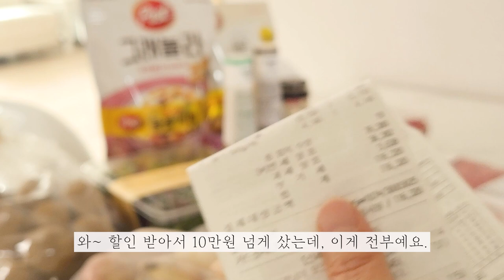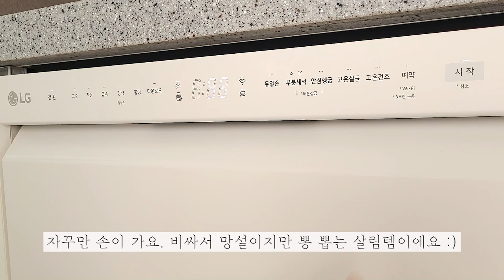알뜰한 식재료 보관! 바퀜 하나로 끝장내기 | 바퀜 공동구매 | 살림템추천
*1080p으로 설정하시면 선명하게 시청하실 수 있습니다.

🌈바퀜 진공밀폐용기 공동구매 (마감)🌈

🔹바퀜 공동구매 일정
4월3일~10일

구매하신 모모님들은 댓글로 구매인증 해주세요.
마하 하이 1.0을 총 10분께 추첨을 통해 선물합니다!

영상 댓글에 "구매인증/핸드폰 뒤 4자리" 남겨주세요😊
(예: 구매인증 / 5678)

공동구매 마감 후 커뮤니티를 통해 발표할게요.

☝🏻 바퀜은요?

🔹완벽한 진공밀폐
🔹3가지 특허기술
🔹BPA FREE 친환경소재
🔹무독성 향균처리
🔹사이즈별 맞춤 사용

☝🏻써보신 분들의 칭찬으로 더 유명해진 바퀜은요?
밀폐용기 내부를 완벽한 진공 상태로 만들어서 식재료의 보관기간을 눈에 띄게 늘려주는 제품이에요. 장기간 보관해야 하는 대파, 마늘등을 상할 걱정없이 끝까지 알뜰하게 먹을 수 있어요.

☝🏻환경호르몬 걱정없이 전자레인지, 식기세척기, 열탕소독이 모두 가능하니까 쉽게 사용할 수 있어요. 특히나 이유식하는 가정에서 꼭 써보세요.
소량의 작고 소중한 아기 식재료를 더 신선하게 보관할 수 있답니다.
많은 요리 하시는 분들은 딱 보기만 해도 탐날 물건이고요 ^^

☝🏻유리보다 맑고 투명해서 냉장고에 넣기만 해도 정리가 돼 보이는 마법!
라벨링도 필요없어요.

이렇게 좋은 바퀜! 함께 시작해봐요 😊